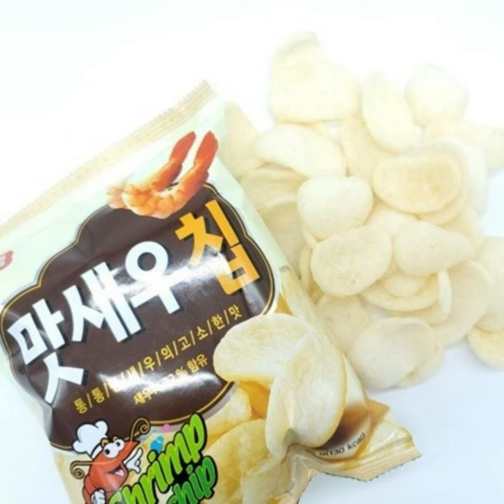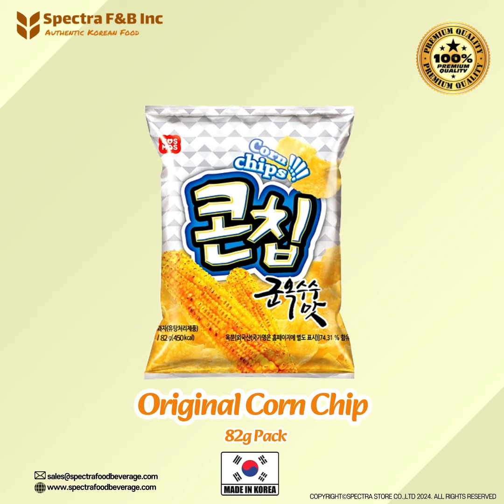Korean Sweet Snack,Korean Corn Snack,Korean Confectionery,Korean Food